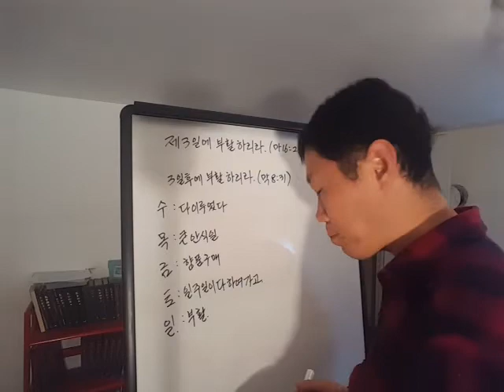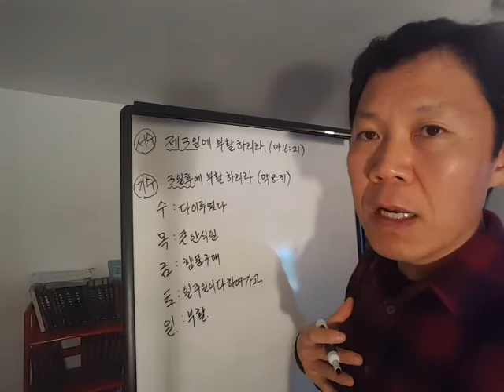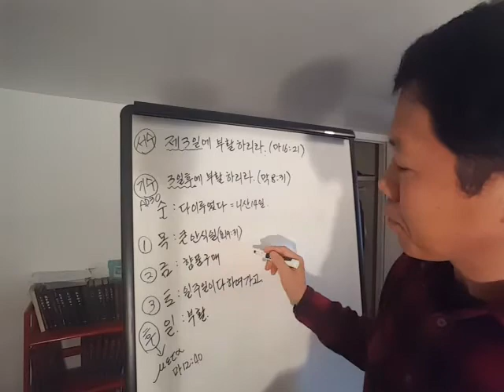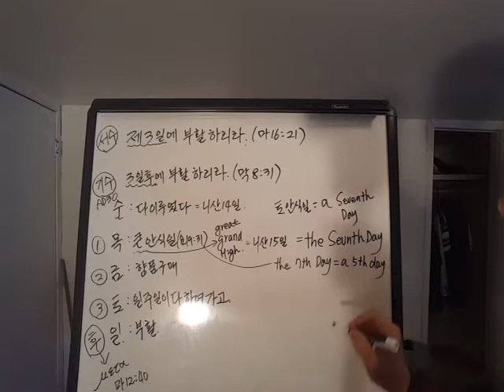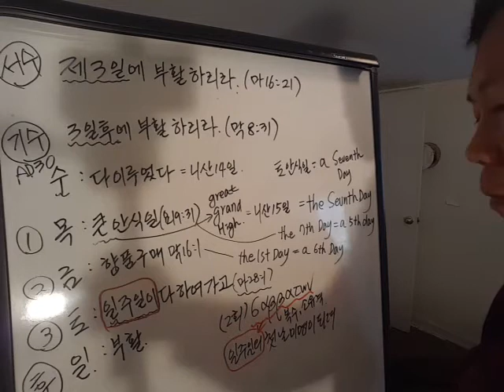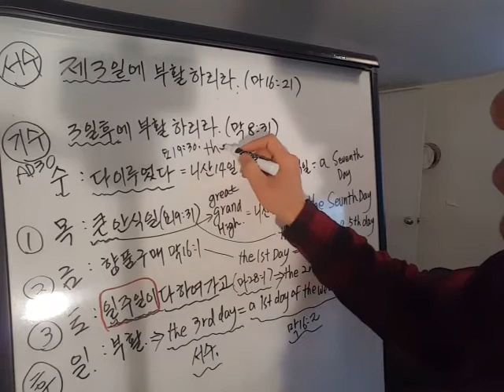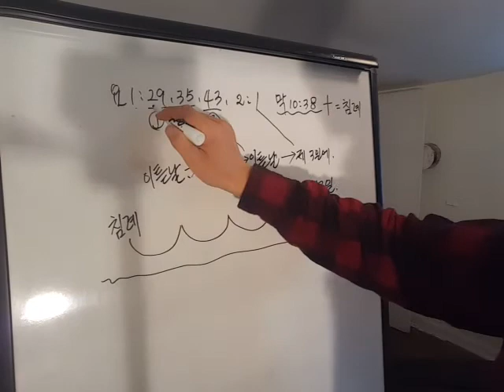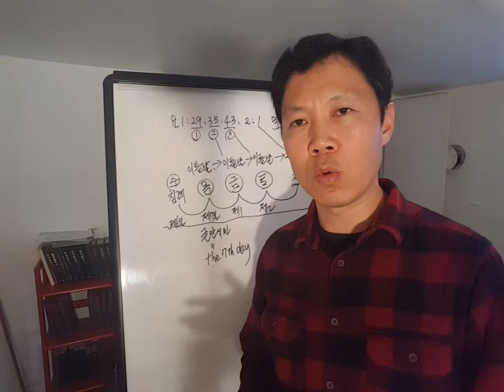수요 십자가 사건 날짜별 설명